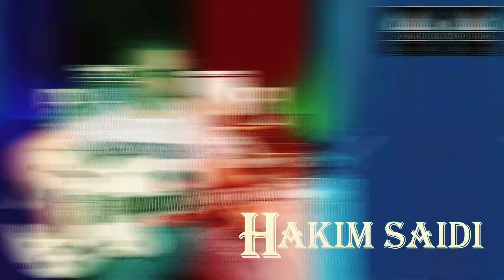Hakim Saidi Ya Lhbib Rwah حكيم السعيدي يا الحبيب رواح